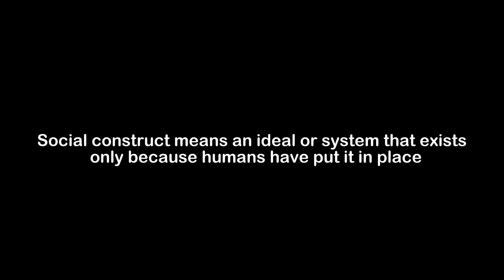What is the Meaning of Social construct | Social construct Meaning with Example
In this video, we have talked about the meaning of Social construct with an example of Social construct.

Meaning of Social construct - Social construct means an ideal or system that exists only because humans have put it in place

Example of Social construct - The notion that women were incapable of performing some of the same jobs as men was a social construct, with no real basis in reality.

1) Social construct Meaning
2) What is the meaning of Social construct
3) Social construct meaning with example
4) Social construct definition with example
5) Social construct pronunciation
6) Meaning of Social construct in English
7) What does Social construct means?